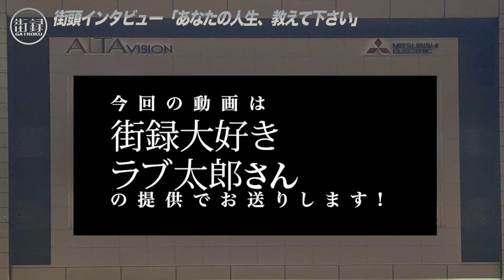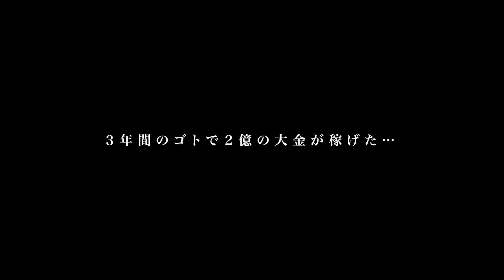ヤクザだます岐阜のゴト師/月5万でケッ持ちさせ2億円荒稼ぎも逮捕/出所後プレステ盗み再逮捕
ハラクダリさんのtwitterはこちら！

街録chオンラインサロンの入会はこちらから！

9/20 街録chオフレコトークのチケットはこちらから！

クラファン愛知・静岡・岐阜！

①氏名
②年齢
を記載して
まで！

※応募多数のため、時期によってお願いできないこともあります。

【使用機材】
・SONY・α７s III

【スタッフ】
取材ディレクター：三谷三四郎
諸々の補佐：橋本一路
総合演出ww：三谷三四郎